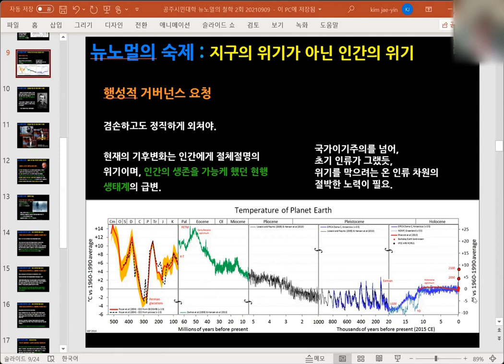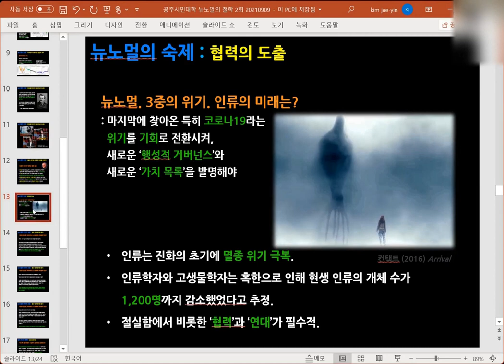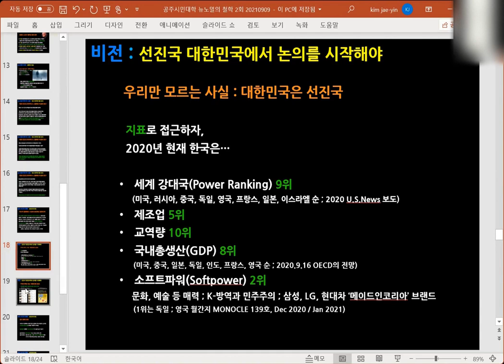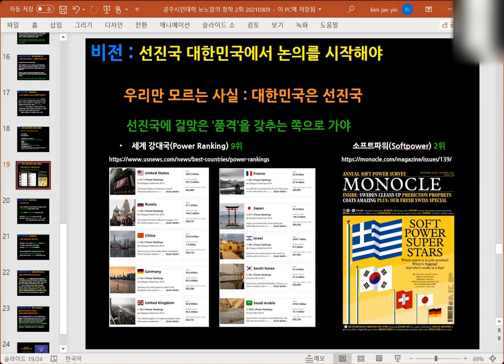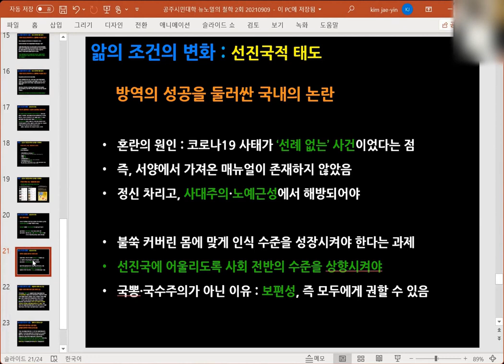[뉴노멀] 뉴노멀의 철학(2회 후반부): 선진국 한국의 교훈